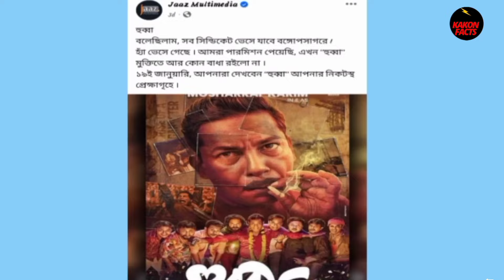কলকাতার সঙ্গে ঢাকায় একইদিনে - হুব্বা'মুক্তি। Mosaraf Karim।Hubba। Kakon facts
I salute all my viwers on behalf of this chas  my prayer to God that alll always be well with his family members.